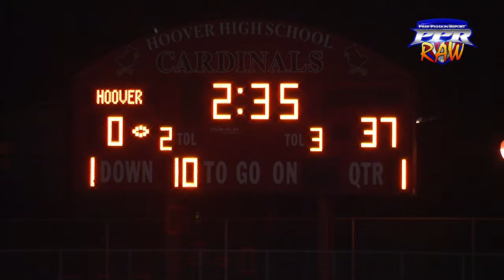Week 11 RAW: La Jolla 58, Hoover 0